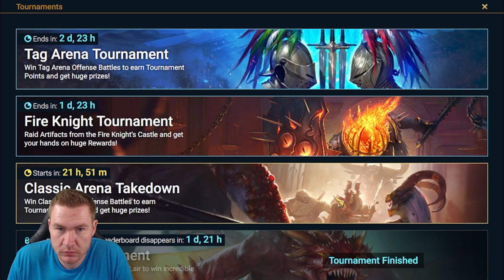Is TODAY The Day We RUIN The Free 2 Play Experience?? | Free 2 Succeed - EPISODE 307